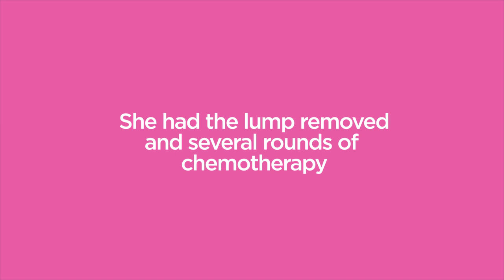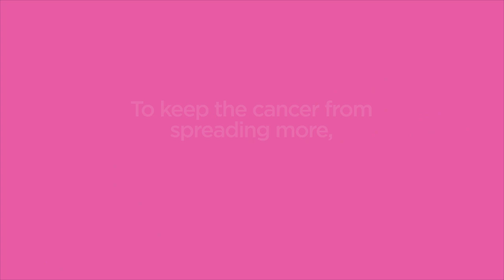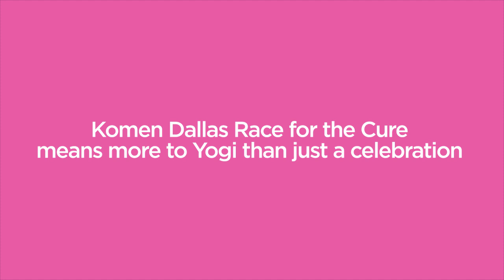Komen Dallas Race for the Cure 2019 - Young Diagnosis